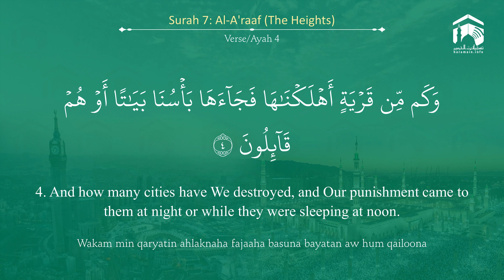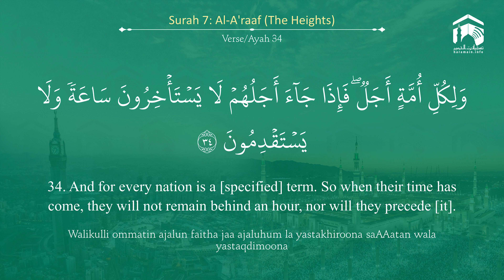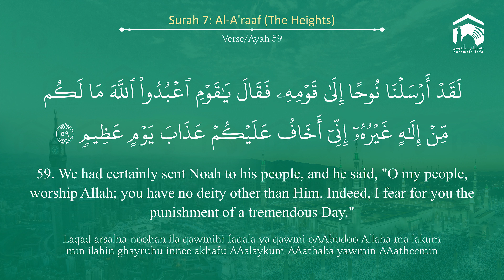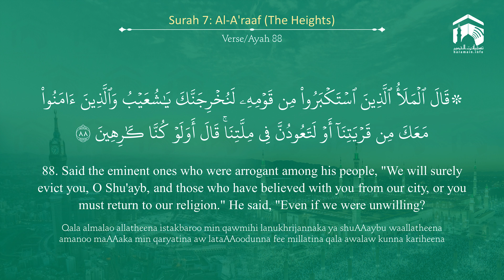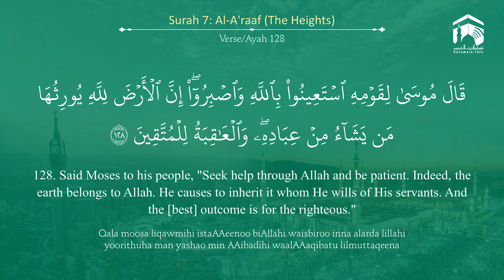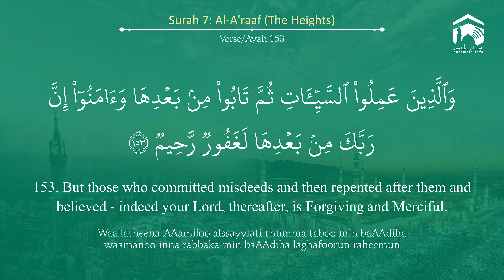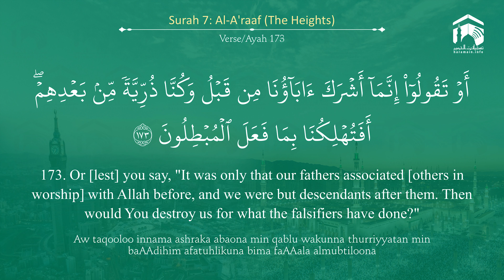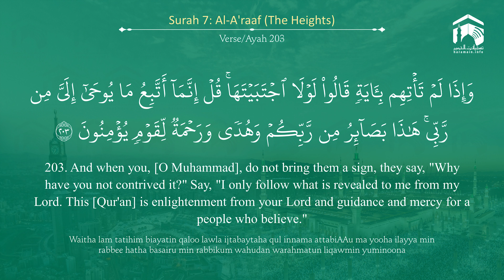Quran 7 Surah Al A'raaf سورة الأعراف Sheikh Abdul Muhsin Al Qasim - With English Translation